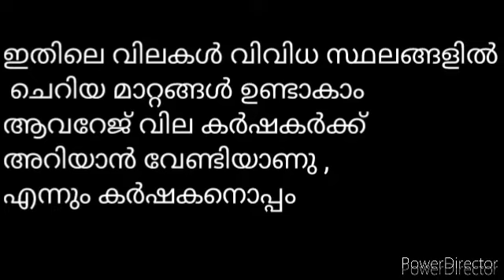wholesale market kerala today/coconut price today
wholesale market coconuy rate today